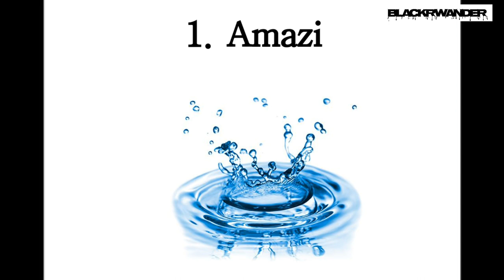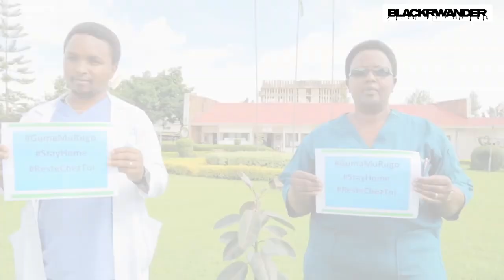Randura Burundu IBIHERI byo Mugitanda || Ukoresheje Ibikoresho byo Murugo.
Ese Waba ukunze kubura ibitotsi bitewe nuko muburiri Ibiheri birara Bikurya ?
Twakuboneye igisubizo ,icyo usabwa ni ibikoresho biri muri video maze ugakurikiza amabwiriza .
 Ingano yumuti twakoresheje ni mucye ,ubwo byaterwa nuko ibiheri ufite bingana maze ukongera ingano yumuti.